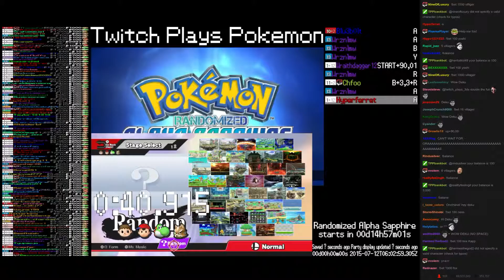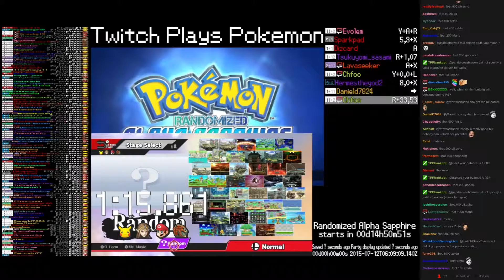TPP Randomized Alpha Sapphire Intermission - More random Sm4sh battles